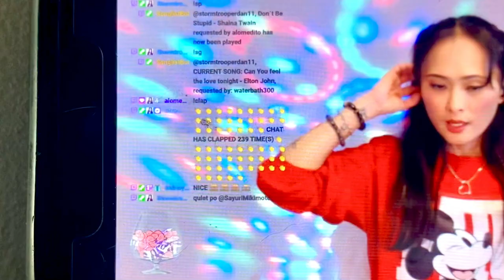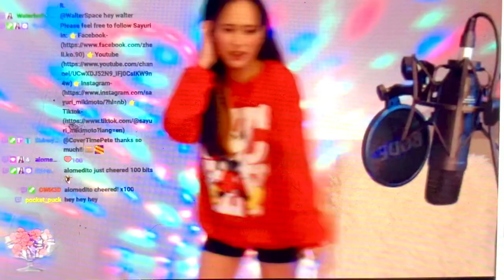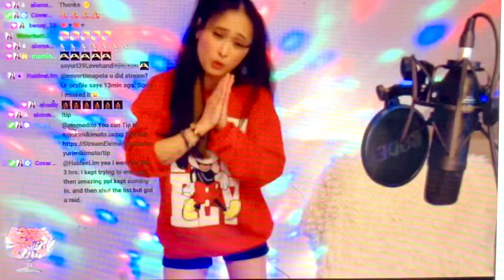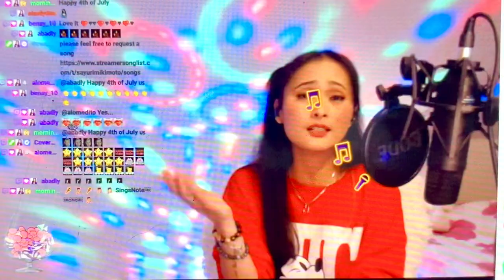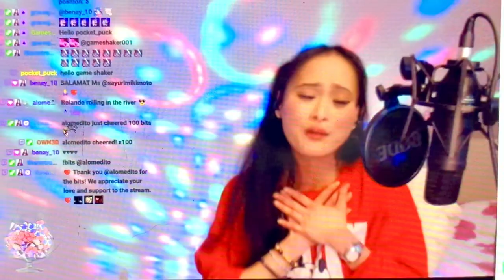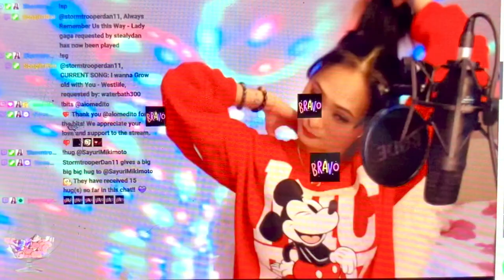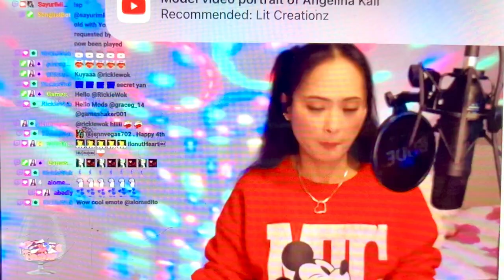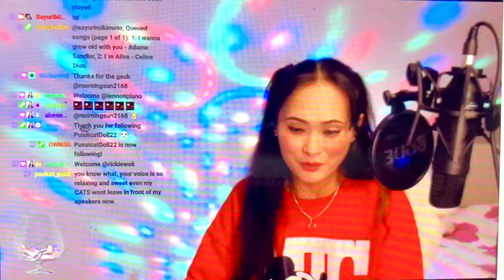Sayuri Mikimoto on her amazing July 3rd 2023 Stream 💙🥰🦋💜🎆🎇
Please follow our amazing Sayuri on twitch here